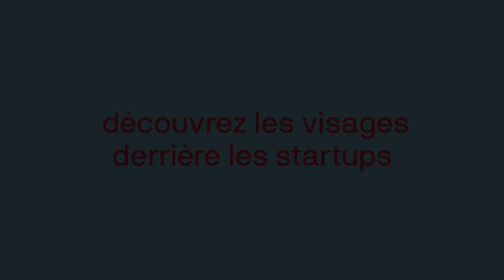Foundation @Station F - Bande-annonce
Foundation est la première série documentaire au cœur de STATION F à Paris, le plus grand campus de startups au monde. Elle raconte l’histoire mouvementée et ambitieuse de 5 startuppers parmi les premiers à avoir rejoint l’aventure entrepreneuriale à la STATION F.

Qu’ils travaillent sur des projets d’intelligence artificielle ou dans l’univers de la food tech, qu’ils soient Français ou Américains, découvrez à quoi ressemble le quotidien de ces femmes et ces hommes, tous des entrepreneurs engagé(e)s dans leur projet d’entreprise.

Avec 8 épisodes diffusés en 2018, cette 1re saison" porte son regard sur l’écosystème des startups en France et la nature de l’entrepreneuriat au quotidien. La série est coproduite par la Station F et Le Studio Next, en partenariat avec Allianz France.

Depuis plusieurs années, Allianz France s’investit fortement dans l’univers des startups, notamment à travers son accélérateur d’entreprises à Nice. Allianz France a également accompagné la création d’un fond dédié aux startups TechForGood et continue d’encourager l’intrapreneuriat en entreprise.